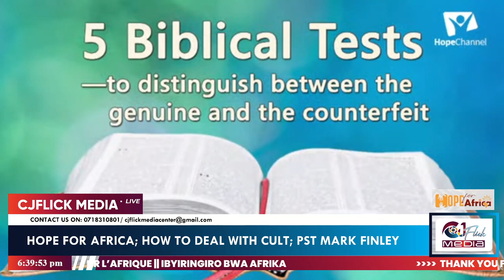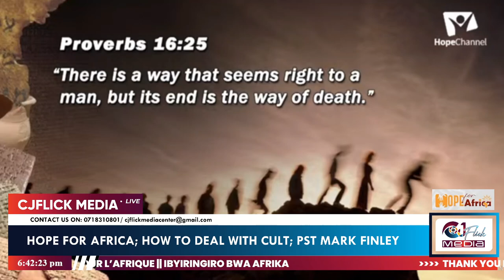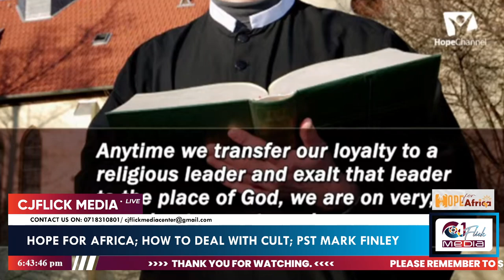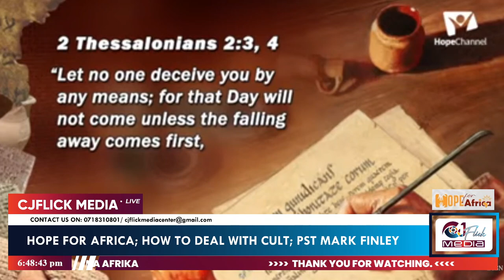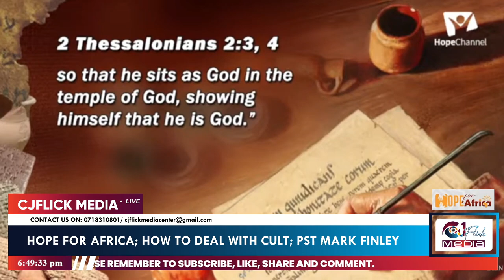CULT || PASTOR MARK FINLEY